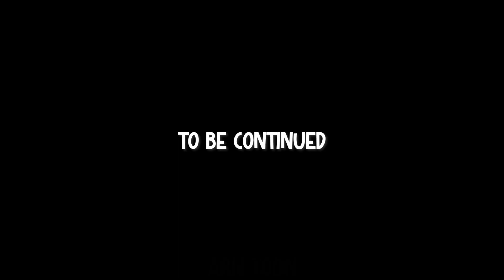CATNAP is BACK in Poppy Playtime Chapter 3 (Minecraft Animation)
Playlists with other animations!

This is a Minecraft Animation in the game Garten of Banban !